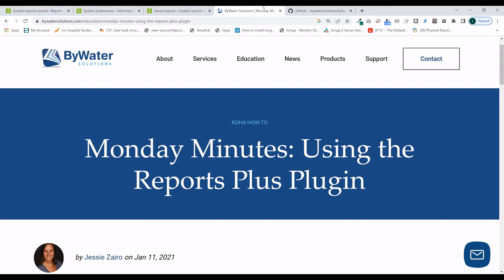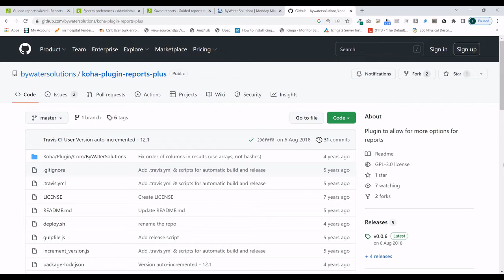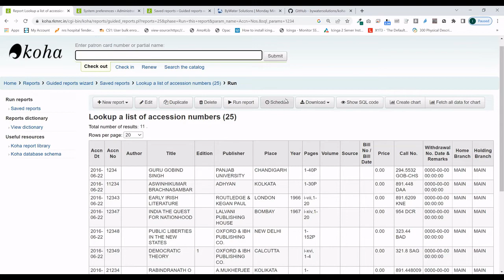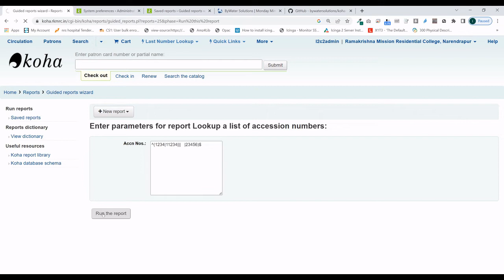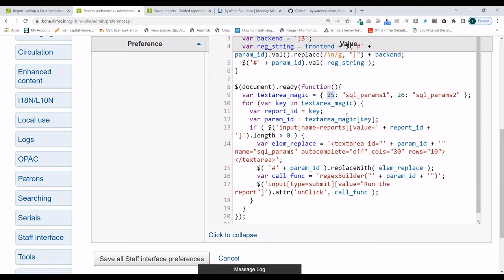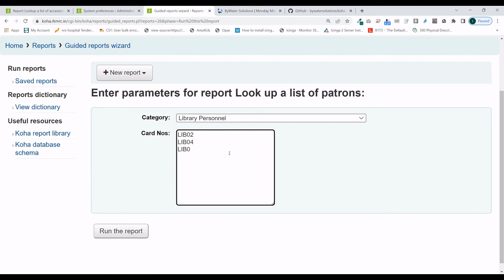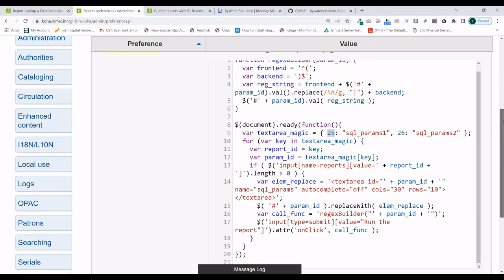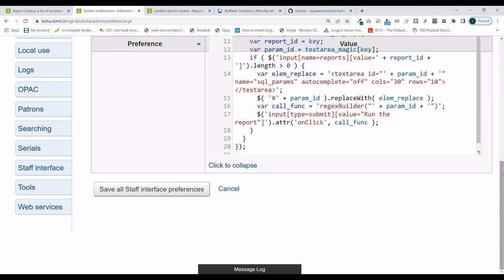Passing an ad-hoc list of value to a Koha SQL report as parameter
Many Koha users from the sub-continent as well as our client partners are often looking an option to throw a list of values as run-time parameter to Koha's SQL reports and be able to generate a report *only* for the values in the ad-hoc list. While the Reports Plus Plugin from ByWater Solutions does the job quite competently IMHO, the average feedback from Indian users is that they often get confused with workflow plus the fact that they have to give their front desk users additional set of permissions to be able to use the plugin. Based on these inputs, this video is to share an idea how we can address the same by utilizing SQL reports in tandem with jQuery and MariaDB / MySQL's support for regular expressions. A blogpost will soon follow.